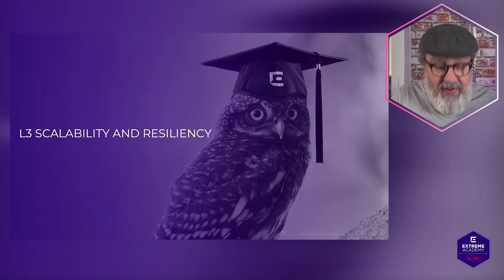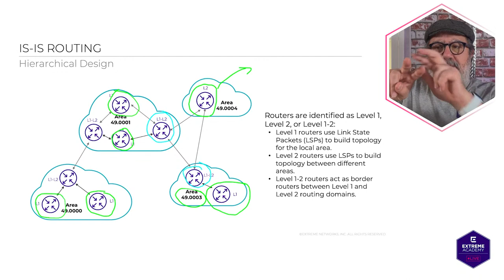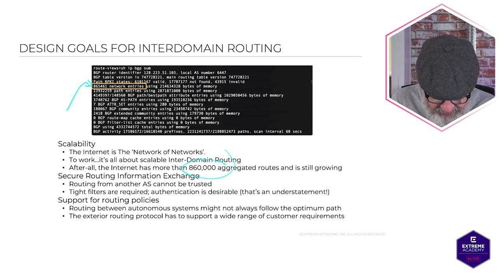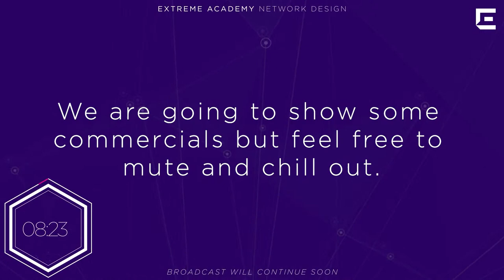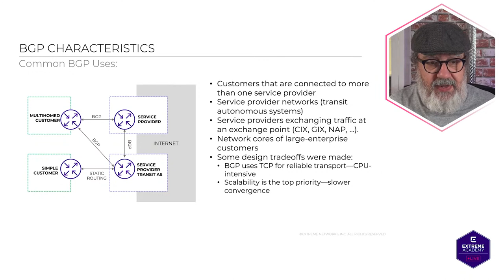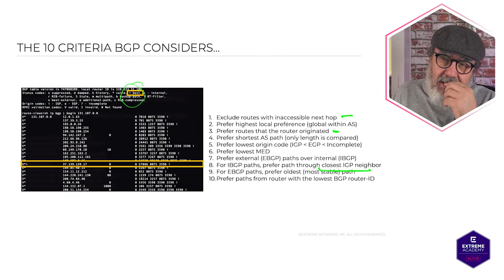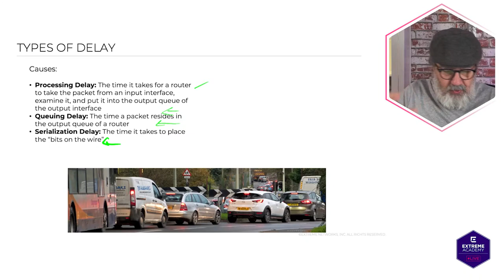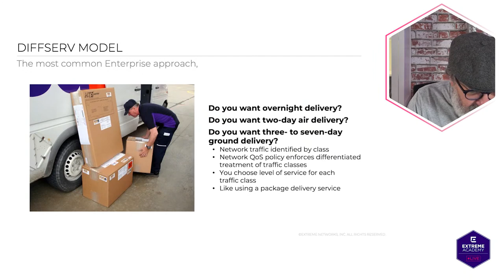Building Scalable and Mission Critical Networks - Part 4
Episode four covers layer three scalability and resiliency, taking a deeper look into IS-IS routing and BGP.

Chapters
0:00 Introduction
00:10:00 IS-IS Routing
00:21:29 IS-IS vs OSPF
00:25:36 Design Goals for Interdomain Routing
00:56:06 BGP Characteristics
01:07:06 10 BGP Considerations
01:17:34 Quality of Service (QoS)
01:37:38 QoS Models

To register for Extreme Academy Live or learn more about the program, please